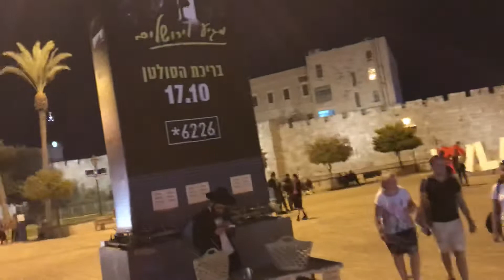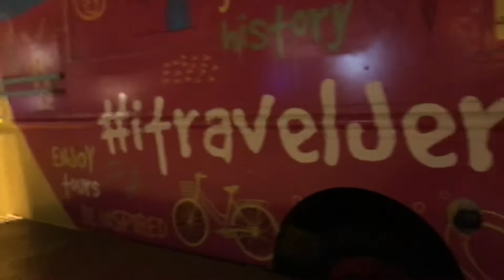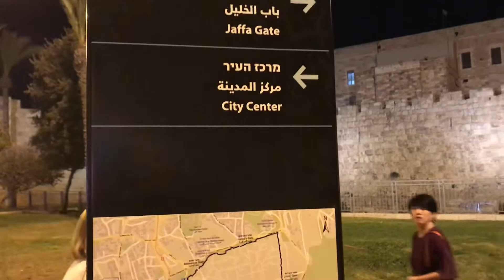Jaffa Gate Jerusalem~October 2019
The Jaffa Gate Jerusalem, Israel with my wonderfully helpful sisters :)
Without who’s help , we would not of seen much